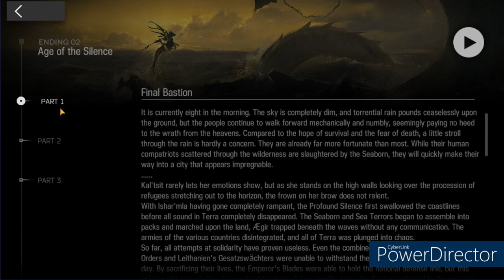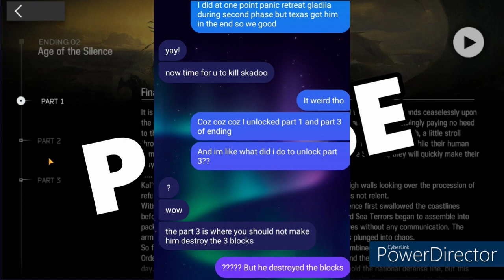girl panics through IS3 Boss 2 and gets Part 3 ending first try ???? [Arknights EN]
Yay me?
Using tactical destruction squad, 2nd ending of IS3, the Age of Silence.
That panic gladiia retreat tho. Embarassinggg
This was actually recorded like June 19 but I never got around editing and posting it hahaha whoops.